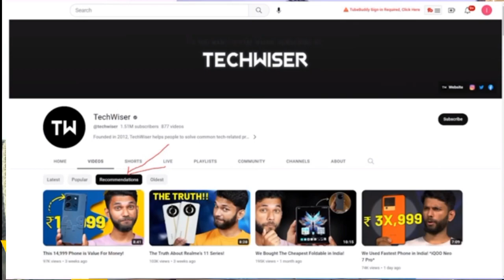2 New Big YouTube "UPDATES" ! New Recommendations Feature | Titles Enhance | title Algorithm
2 New Big YouTube "UPDATES" ! New Recommendations Feature | Titles Enhance | title Algorithm

______________Follow me ________________